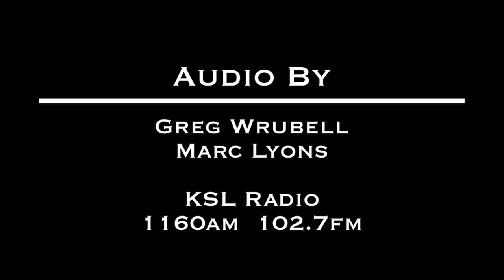2011 BYU Football vs UCF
The BYU Football Team returns to winning form with a 24-17 victory over the University of Central Florida. for more BYU photos, videos and slideshows. You can also purchase photos from this and other games